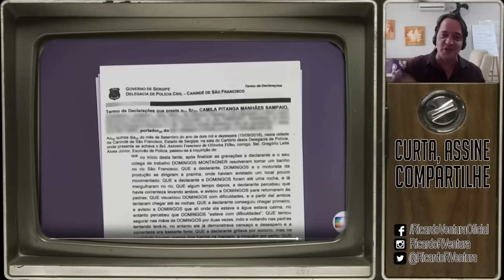Análise não verbal | Camila Pitanga fala sobre morte de Domingos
O que Camila disse sem saber? Tudo REVELADO AQUI!

Participe do II Congresso Internacional de Linguagem Silenciosa que acontecerá no dia 03 de Dezembro aqui em São Paulo. Adquira seu ingresso através do link: